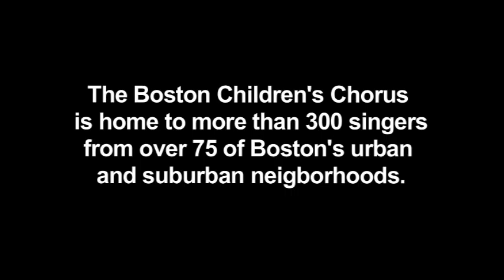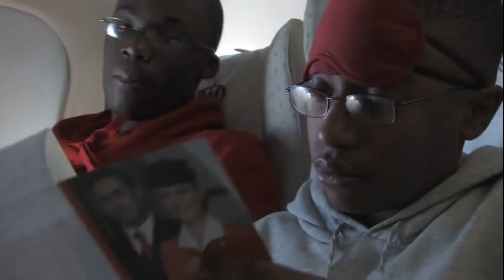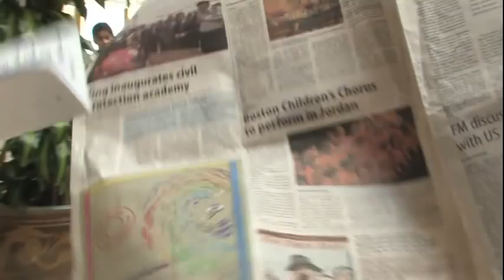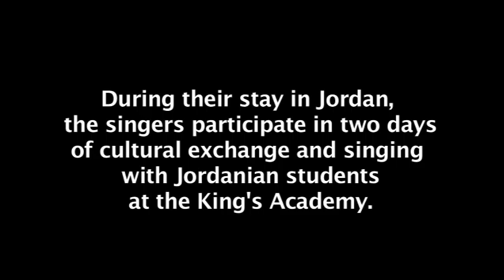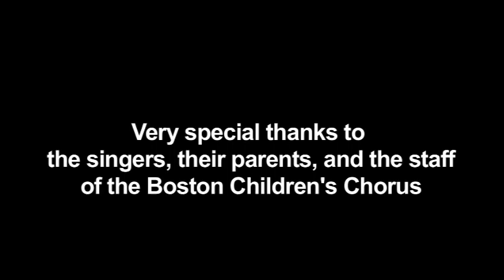King Abdullah || invites BCC to Jordan | Travel Diary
Boston Children's Choir visits Jordan which opens up their minds and heart to a different reality.